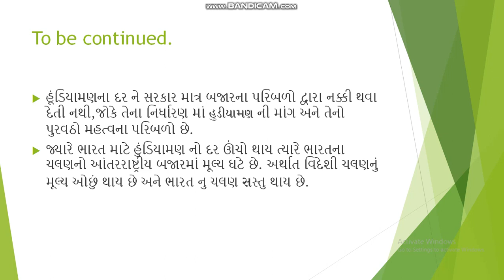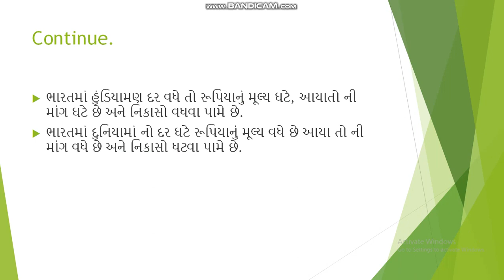ધોરણ 12 અર્થશાસ્ત્ર પ્રકરણ 9 વિદેશ વેપાર (foreign trade)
હુંડિયામણ નો દર (concept of exchange rate)